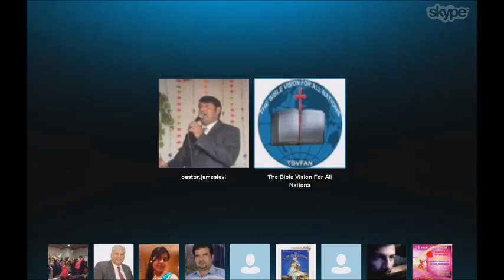John-8:43-44-Pastor James Lavi-TBV-14-07-2014-pt 02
خُداوند میرا چُوپان ہے.مُجھے کمی نہ ہو گی۔ The Lord is My Shepherd
پسند کرنے کے لئے خوش آمدید، تبصرہ اور روزانہ کا اشتراک کریں۔
خُداوند آپکو برکت دے۔آمین
Christ World Urdu.مسِیح ُدنیا اُردو